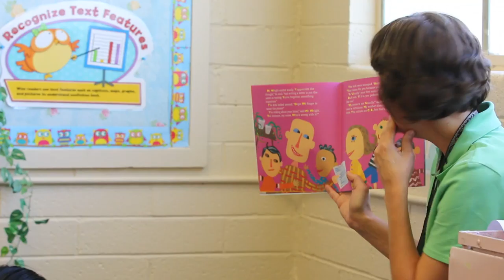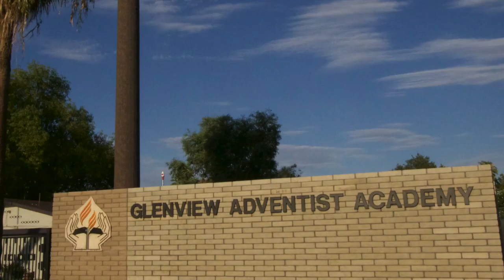4 Operation Wheels 2017 VBS Kid to Kid Mission Project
4. Operation Wheels 2017 VBS Kid-to-Kid Mission Project Produced by Totally INSPIRED Media INC. Todd and Gioni Gessele.